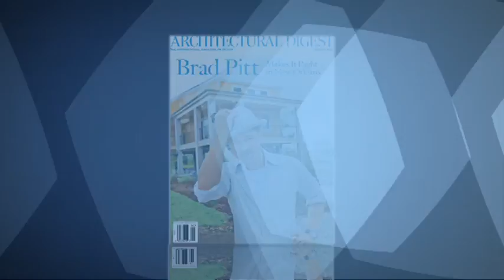Movie Star Bios - Brad Pitt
Join Lizzy Lovette and take a look at the man behind that megawatt smile, famous partner and big brood and discover that he is far deeper than most people would ever know. A man whose fame has left him conflicted, and how it drives him.